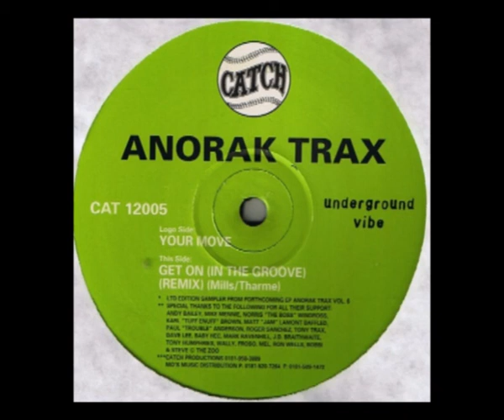Anorak Trax - Get On (In The Groove) (Remix)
Label:
Catch ‎– CAT 12005
Format:
Vinyl, 12"
Country:
UK
Released:
1996
Genre:
Electronic
Style:
House